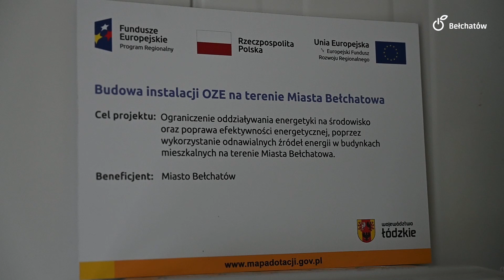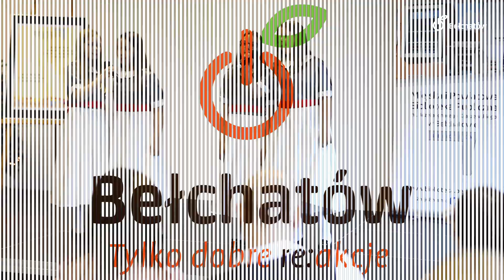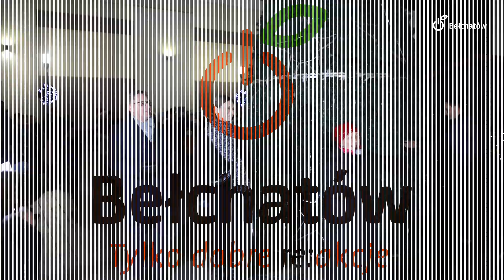Minął tydzień w Bełchatowie - 22.12.2023 r.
W najnowszym odcinku naszego cyklu "Minął tydzień w Bełchatowie" mówimy m.in. o zakończonym montażu OZE w ponad 300 bełchatowskich domach oraz nowych mieszkaniach wspomaganych. Sporo miejsca poświęcamy również tematom związanym ze zbliżającymi się świętami. Zapraszamy do oglądania.